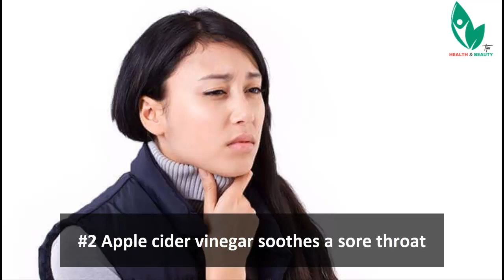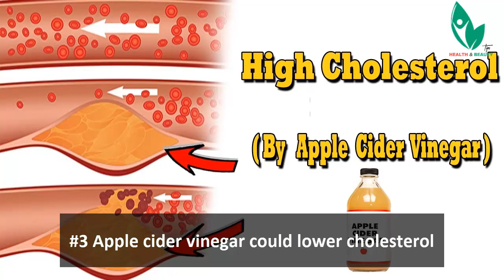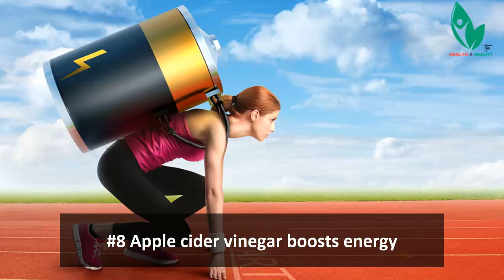10 Ways Apple Cider Vinegar Benefits Your Health/health benefits of apple cider vinegar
10 Ways Apple Cider Vinegar Benefits Your Health
While the uses for white vinegar are plentiful, apple cider vinegar has arguably even more trusted applications. Its wide-ranging benefits (rivaling the number of uses for tea tree oil and other nifty natural helpers) include everything from curing hiccups to alleviating cold symptoms, and some people have turned to apple cider vinegar to help with health concerns including diabetes, cancer, heart problems, high cholesterol, and weight issues. Read on for more reasons to keep apple cider vinegar handy in your pantry.
#1 Apple cider vinegar helps tummy troubles
One of the oldest apple cider vinegar uses in the book is to take it to fix tummy woes. For an upset stomach, sip some apple cider vinegar mixed with water. If a bacterial infection is at the root of your diarrhea, apple cider vinegar could help contain the problem, thanks to its antibiotic properties. What's more, some folk remedy experts contend that apple cider vinegar contains pectin, which can help soothe intestinal spasms. Try mixing one or two tablespoons into water, or clear juice like apple juice. (Here's why you shouldn't take apple cider vinegar shots.)
#2 Apple cider vinegar soothes a sore throat
As soon as you feel the prickle of a sore throat, employ germ-busting apple cider vinegar to help head off the infection at the pass. Turns out, most germs can't survive in the acidic environment vinegar creates. Just mix 1/4 cup apple cider vinegar with 1/4 cup warm water and gargle every hour or so.
#3 Apple cider vinegar could lower cholesterol
More research is needed to definitively link apple cider vinegar and its capability to lower cholesterol in humans, but one 2006 study found that the acetic acid in the vinegar lowered bad cholesterol in rats. Also, a Japanese study found that half an ounce of apple cider vinegar a day lowered cholesterol in people who participated in the panel.
#4 Apple cider vinegar prevents indigestion
Sip before eating, especially if you know you're going to indulge in foods that will make you sorry later. Try this folk remedy: add 1 teaspoon of honey and 1 teaspoon apple cider vinegar to a glass of warm water and drink it 30 minutes before you dine.
#5 Apple cider vinegar aids in weight loss
Apple cider vinegar can help you lose weight. Here's why: The acetic acid suppresses your appetite, increases your metabolism, and reduces water retention. Scientists also theorize that apple cider vinegar interferes with the body's digestion of starch, which means fewer calories enter the bloodstream. Here are 11 other ways apple cider vinegar weight loss works.
#6 Apple cider vinegar gets rid of dandruff
Apple cider vinegar benefits the skin as well as the body. On his website, Dr. Mehmet Oz recommends apple cider vinegar as a dandruff treatment. The acidity of apple cider vinegar changes the pH of your scalp, making it harder for yeast to grow. Mix 1/4 cup apple cider vinegar with 1/4 cup water in a spray bottle, and spritz on your scalp. Wrap your head in a towel and let sit for 15 minutes to an hour, then wash your hair as usual. Do this twice a week for best results.
#7 Apple cider vinegar clears acne
Apple cider vinegar makes a great natural toner that can act as a natural home remedy for acne and leave skin looking healthier. Its antibacterial properties help keep acne under control, and the malic and lactic acids found in apple cider vinegar soften and exfoliate skin, reduce red spots, and balance the pH of your skin.
#8 Apple cider vinegar boosts energy
Exercise and sometimes extreme stress cause lactic acid to build up in the body, causing fatigue. Interestingly, the amino acids contained in apple cider vinegar act as an antidote. What's more, apple cider vinegar contains potassium and enzymes that may relieve that tired feeling. Next time you're beat, add a tablespoon or two of apple cider vinegar to a glass of chilled vegetable drink or to a glass of water to boost your energy.
#9 Apple cider vinegar cuts down on nighttime leg cramps
Leg cramps can often be a sign that you're low in potassium. Since one of the many apple cider vinegar benefits is that it's high in potassium, one home remedy suggests mixing 2 tablespoons apple cider vinegar and one teaspoon honey to a glass of warm water and drink to relieve nighttime leg cramps. Of course, by the time you walk to the kitchen to put the drink together, your cramp is likely to be history—but maybe that's the point.
#10 Apple cider vinegar banishes bad breath
If proper brushing and mouthwash doesn't do the trick, try the home remedy of using apple cider vinegar to control bad breath. Gargle with it, or drink a teaspoon (diluted with water if you prefer) to kill odor-causing bacteria.